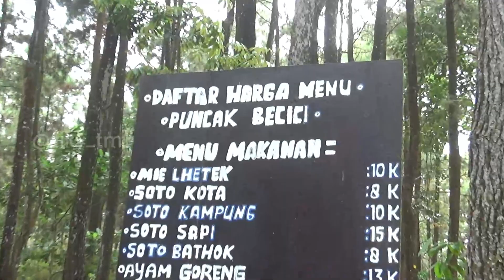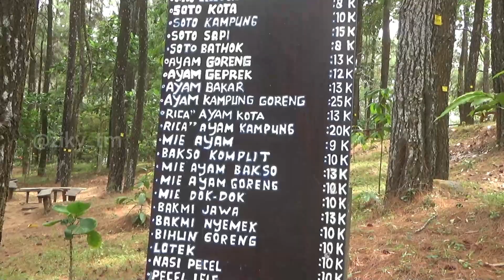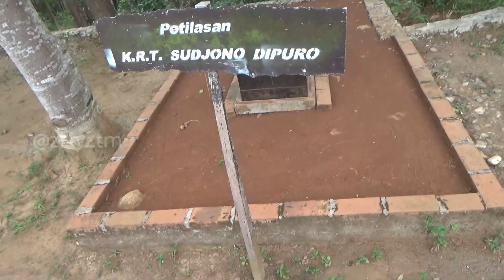Suasana dan Kondisi Puncak Becici Yogyakarta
Puncak Pinus Becici atau Puncak Becici merupakan objek wisata bergaya alam andalan Kabupaten Bantul, DI Yogyakarta. Wisata ini terletak di Desa Muntuk, Kecamatan Dlingo, Kabupaten Bantul, Daerah Istimewa Yogyakarta.